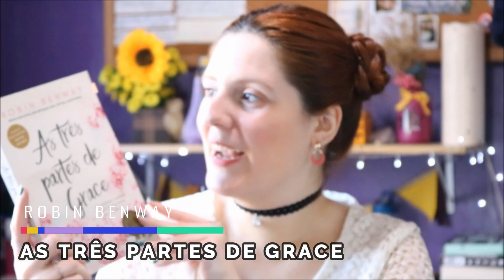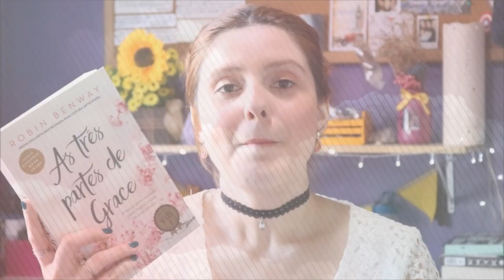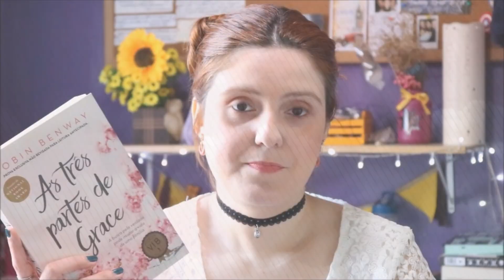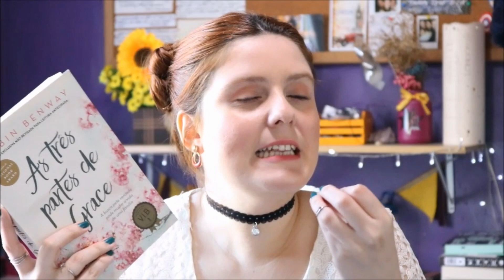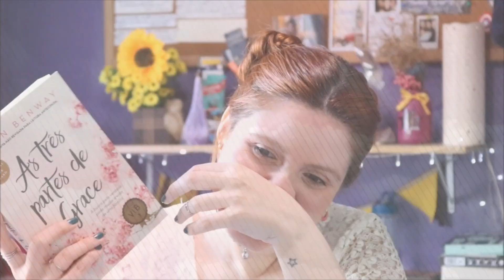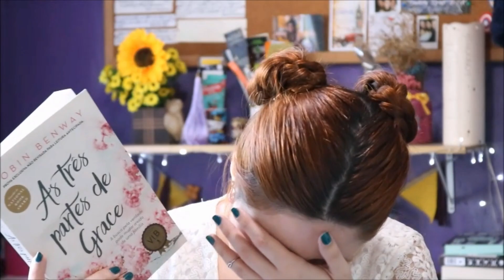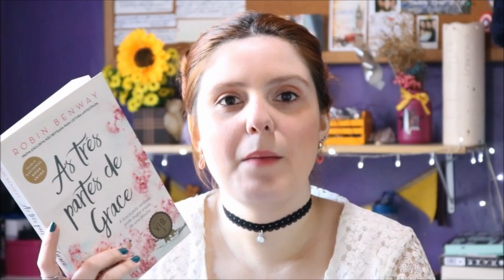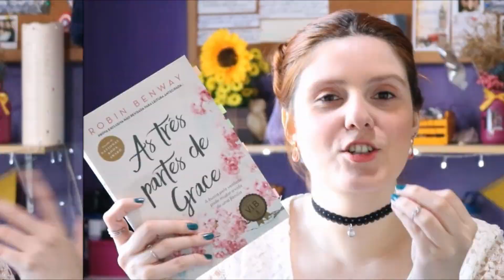AS TRÊS PARTES DE GRACE | Resenha-Vlog | De livro em livro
Nesse vídeo eu compartilho um pouco da minha experiência lendo As três partes de Grace da Robin Benway. Esse livro vai ser publicado pela Galera Record e já se tornou um favorito do ano!
Espero que curtam o vídeo e o vlog.
Ray

👉  Compre seus livros( QUALQUER LIVRO ) pelo link do canal, dessa forma, você ajuda no crescimento dele e contribui para melhores vídeos, mais resenhas e dicas.
ATENÇÃO: Toda a operação tem que ser feita na MESMA ABA em que abriu o link, para que de fato funcione. Caso você abra uma aba diferente, já não funciona mais.

LINK GERAL

➟ LIVRO DE OUTUBRO : LEVE-ME COM VOCÊ
➟ LIVRO DE NOVEMBRO : Asiáticos Podres de Rico

Grupo de Leitura organizado por:
➟ Ray: De livro em livro  ( @delivroemlivrocanal )
➟ Dessa: Louca dos Livros -  (@canal.loucadoslivros )
➟ Maria: Xícara Quente - ( @xicaraquente )

📫 RAY CORRÊA
CAIXA POSTAL - 100279
CEP 24020971
NITERÓI - RJ.